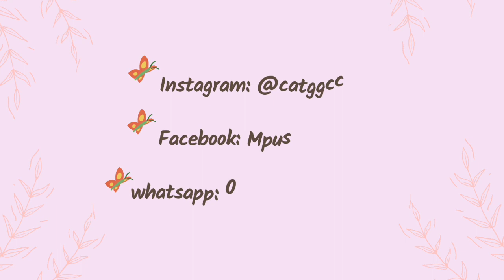Pacak Kucing Malang Garry dan Cassey 1-3okt23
Pacak Kucing Malang Garry dan Cassey 1-3 okt23

Masyaallah Tabarakallah
Cassey yang tenang, yang awal datang seperti ketakutan ga mau keluar kandang, sepertinya birahinya ilang
tiba² kawin aja
walo kawinnya lamaaa bener, bisa sampai ±7menitan baru kelar

kucingbetinabirahi nya mau kawin sama Garry?
langsung wa aja ya 👉 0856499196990